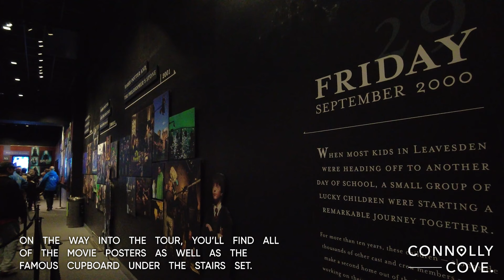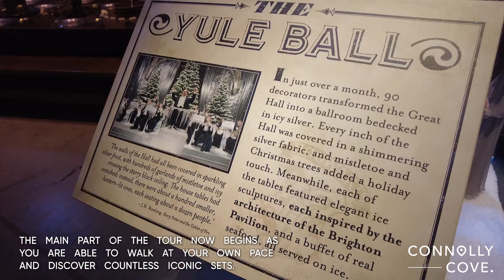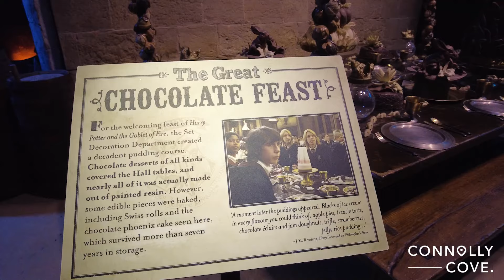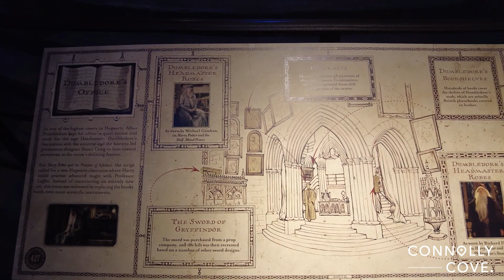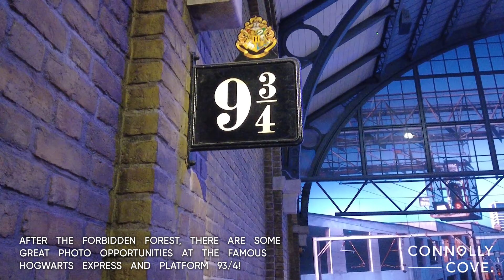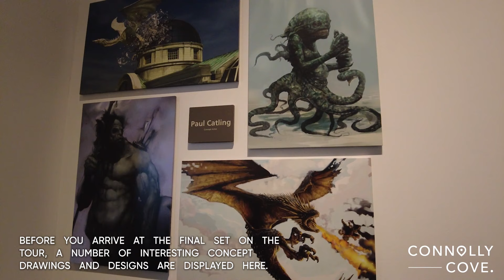Harry Potter Studio Tour | London | Things to Do in London | England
If you're a Harry Potter fan and want to visit the locations where the movies were filmed, the Harry Potter Studio Tour is the perfect option for you. The tour takes you to some of the most famous filming locations, including the Hogwarts School of Witchcraft and Wizardry, Hagrid's Hut, and The Burrow.

The tour takes visitors through the sets and locations used in the movies, including Hogwarts Castle, Diagon Alley, and Hogsmeade. The tour is extremely popular, and tickets can sell out fast. If you’re interested in visiting London and want to see a must-see tourist destination, consider booking a ticket to the Harry Potter Studio Tour.

If you’re looking to explore London, there are plenty of things to do. Start your day with a visit to the iconic London Eye, and then wander the streets of the city for lunch. After that, take a walk through the Royal Parks, or head to one of the city’s many theaters.